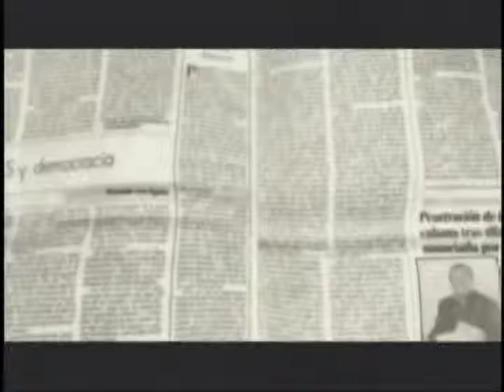A 8 Columnas con José Villa 3/4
Programa del Lunes, 12 de Agosto de 2013

Invitado: Prof. José Villa

Tema: El arranque oficial de la campaña rumbo a las elecciones municipales el 8 de Diciembre. Las encuestas arrancan desde 0 a partir de la consignación formal de inscripción de candidatos a las diversas alcaldías del país.